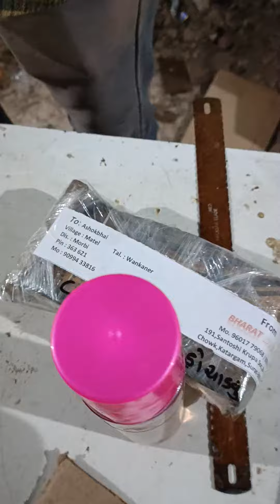bharta saj banjo manufacturing banjo 96017 79068